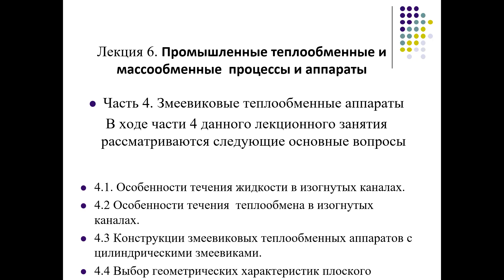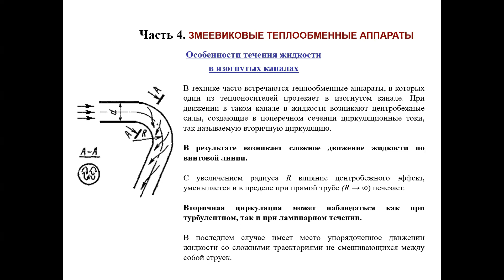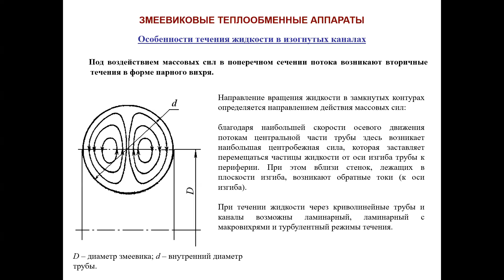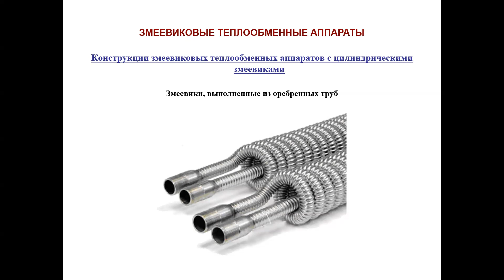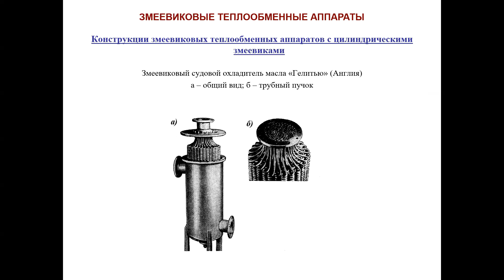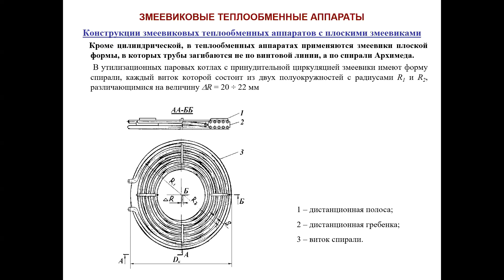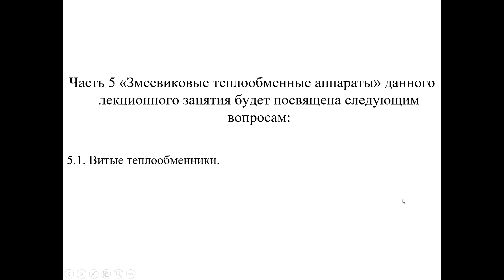Лекция 6.4 Промышленные теплообменные и массообменные процессы и аппараты.